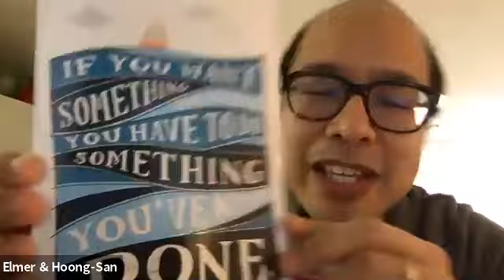JL Success Mastermind 20201117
A Call To Action with Adrian Garner